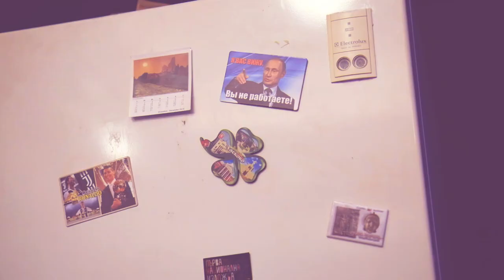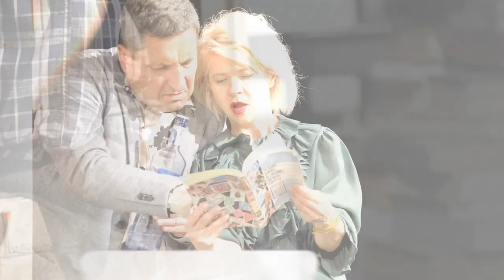Веселета Карета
Веселата Карета - (песен от едноименното представление на ДКТ "Иван Димов" Хасково. Поставя: Елин Рахнев

Участват: Тончо Токмакчиев, Мая Бежанска, Емануил Костадинов,
Добриела Попова, Димитър Ковачев - Фънки, Димитър Баненкин, Николета Малчева, Стелиян Николов

Музика: Георги Георгиев
Текст: Елин Рахнев/Георги Георгиев
Аранжимент: Мартин Стоянов
Микс и Мастеринг: Мартин Стоянов
Музикален продуцент: Homeovoxmusic
Продуцент: ДКТ "Иван Димов" гр. Хасково